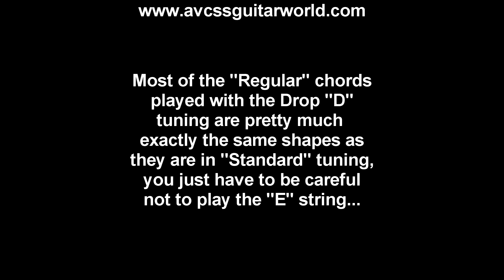Guitar Lessons, How to Play Drop D Regular “C” Chords, Drop D Tuning Lesson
This beginner guitar Drop D Regular Chord lesson will demonstrate how to play some of the Drop D Regular Chords in C. Don’t forget to tune your guitar to the Drop D tuning before beginning this lesson. This Drop D Regular chord is one of the easiest chords for beginners to learn to play. We’ve included diagrams in the video to assist you with the learning process. Take your time, get the fingerings down first, then practice switching to the different chords. Check it out Now!  and check out our database of over 500 video clips, and over 200 Handouts for beginner Guitar and Bass players.